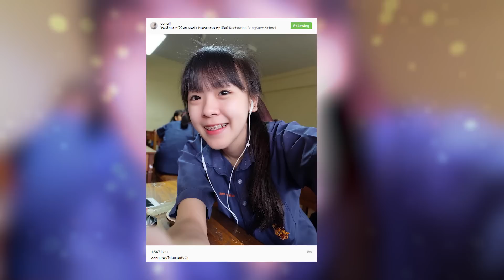จูน วรรณวิมล Exclusive Interview @plook magazine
เพื่อนสายเที่ยว จูน-วรรณวิมล เจนอัศวเมธี แจกความน่ารักสดใส เฟรนด์ลี่ขี้เล่น ที่สำคัญเรียนดีด้วย เพราะมีเทคนิคระดับเทพ รับรองว่า แจ่ม..เจ๋ง เก่งขึ้นชัวร์ แต่นอกจากเรียนเวลาว่างการวาดภาพศิลปะ ขีด ๆ เขียน ๆ ถ่ายรูป สะสมหมวก เสื้อผ้า และช้อปปิ้ง ทั้งหมดนี้นี่แหละจูนเลย

ติดตามเรื่องราวทั้งหมดที่
+ นิตยสาร plook โดยทรูปลูกปัญญา มีเดีย